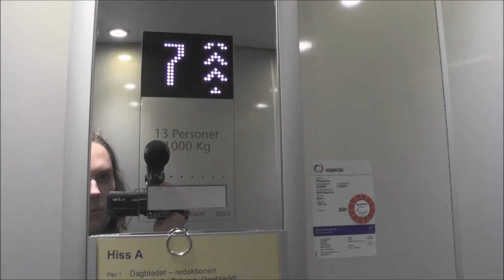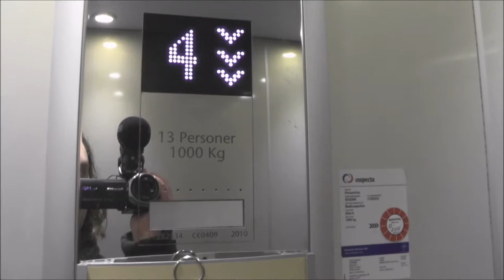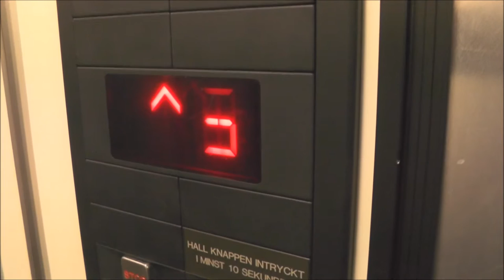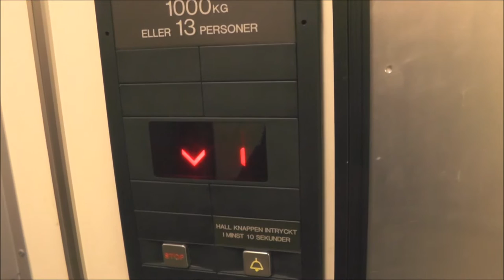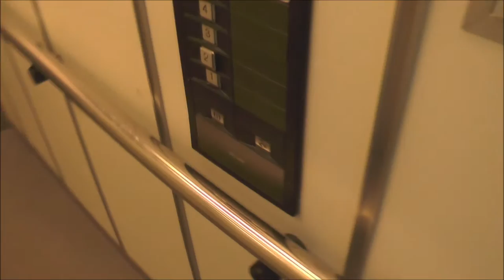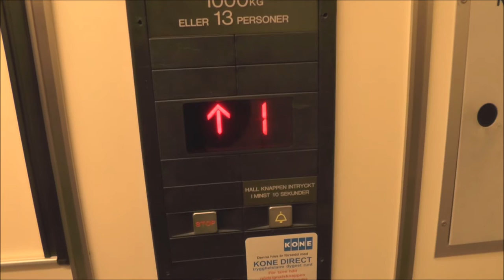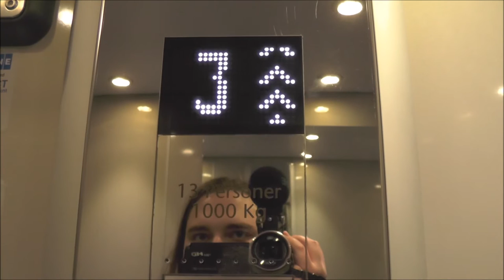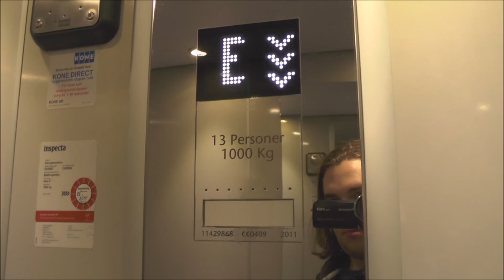KONE & BPA Elevators @ Badhusparken 1, Sundsvall